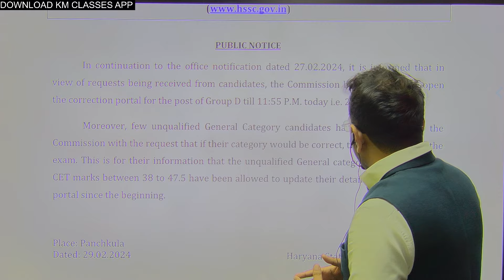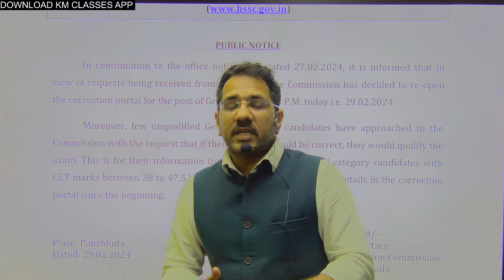HSSC Group D LATEST NOTICE रात 12 बजे तक टाइम. KRISHAN MOHAN SIR